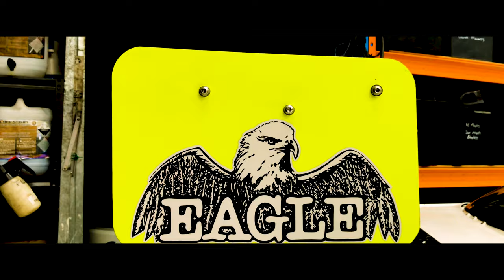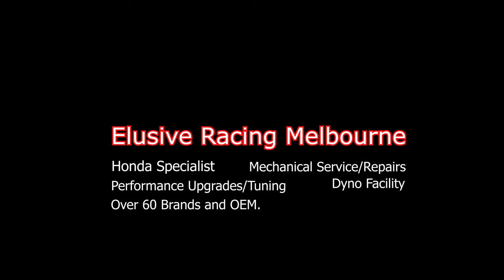Elusive Racing end of year meet 2020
i really wanted to do something like this.

Equipment used:
iphone7
a gimbal
gopro4

Special thanks for Kenny at Elusive Racing melbourne for hosting the event.
Check them out if you are after anything Honda.